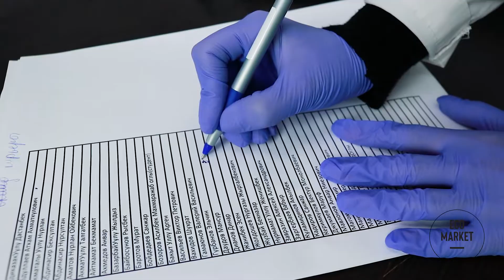Компания ECOMARKET: безопасная доставка продуктов на дом!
В период распространения опасного вируса необходимо предпринять все меры, чтобы обезопасить себя от заражения. Специально для этого мы пригласили в нашу компанию Ecomarket.ru врача-терапевта. Ведь кто, как не квалифицированный медицинский работник, может рассказать, какие действия необходимо произвести, и проконтролировать их соблюдение и выполнение, чтобы обеспечить стабильную работу магазина и уберечь как наших клиентов, так и себя от коронавируса.